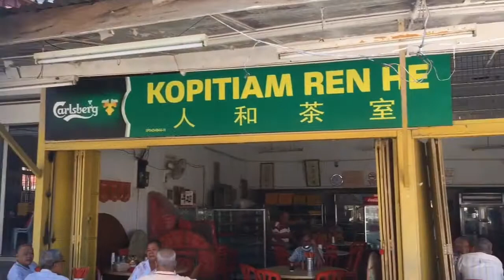去吃野味 鹿🦌尾汤，鳄鱼肉，石豹子-帶中国人参观大自然鱼苗养殖场-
去吃野味
鹿🦌尾汤，鳄鱼肉，石豹子。 外国人，中国人喜欢的大自然热带農莊生活旅游。探讨野生动物及寻找野味口餐行家推荐-参观大自然鱼苗养殖场-